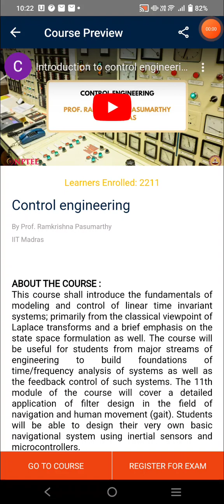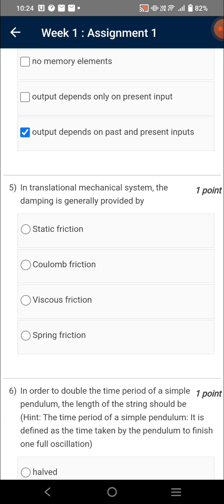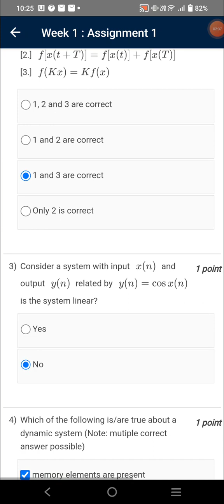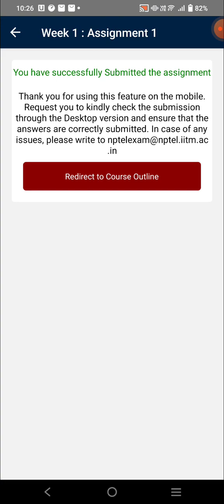Control Engineering | Week 1 Quiz | Assignment 1 Solution | NPTEL | SWAYAM 2023